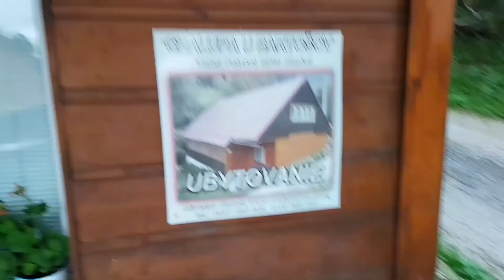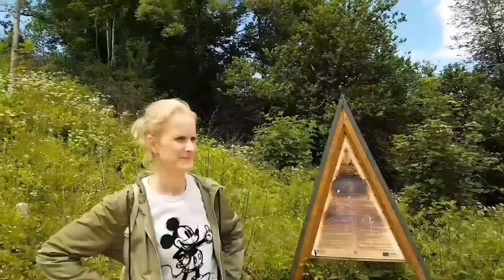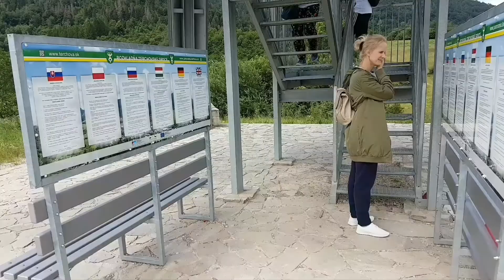Zazriva chata Jul 2020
Kameraman : Rastislav Kos